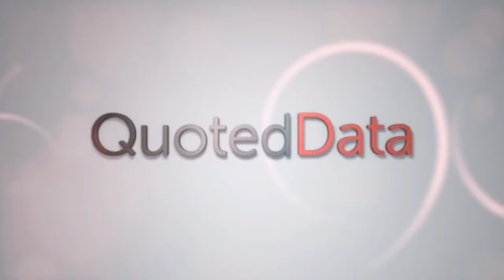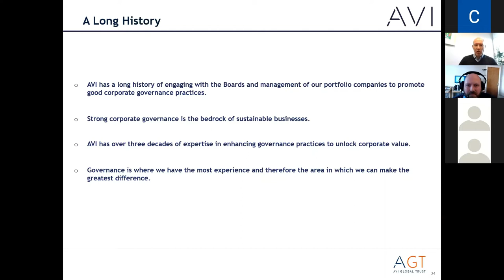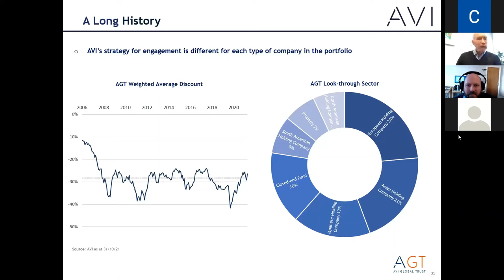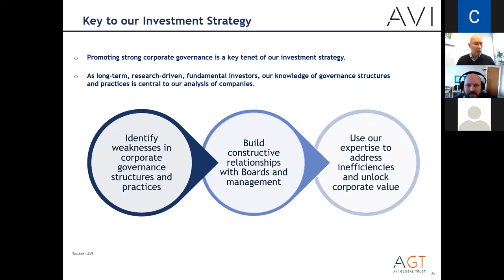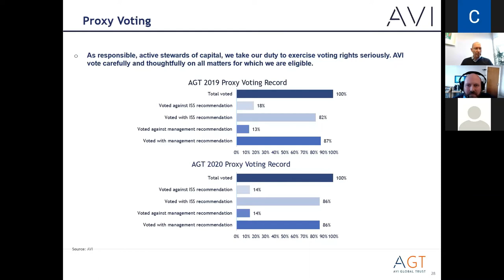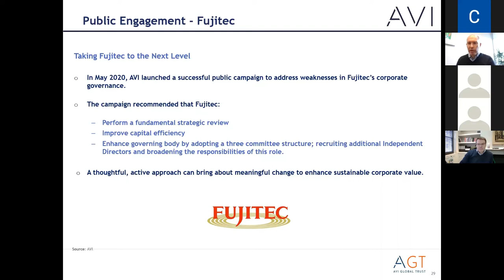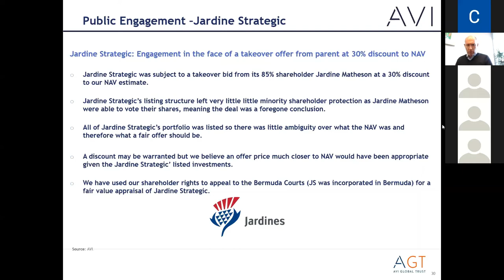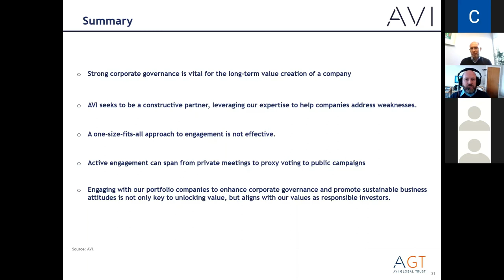ESG Conference 2021 - Governance Day AVI Global Trust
AVI Global Trust has a concentrated portfolio of high conviction ideas, yet offers broad diversification to sectors and companies through the holding structures of portfolio investments. It seeks out good quality companies and engages with management to improve shareholder value.